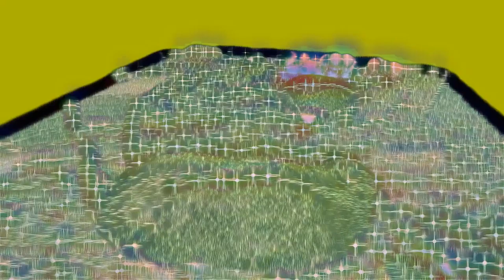JP Buckle - One for da Laydeez